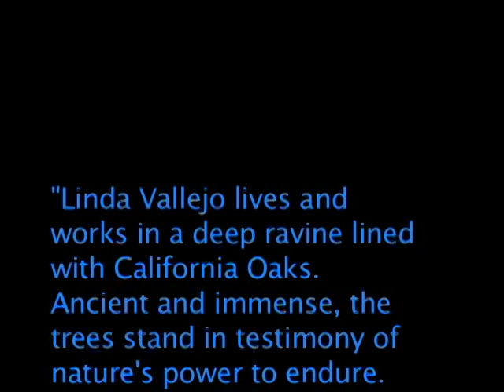Linda Vallejo at Metro Gallery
Linda Vallejo "The Electrics" Artist Interview at Metro Gallery produced by Jesus Trevino 2007, Los Angeles, CA